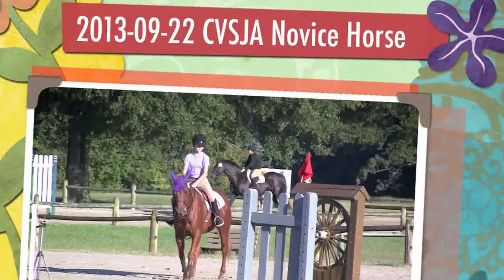2013-09-22 CVSJA Novice Horse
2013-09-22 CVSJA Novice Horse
Optimum Time 56, TIme 57.069
Jump Off Max 45, Off Course